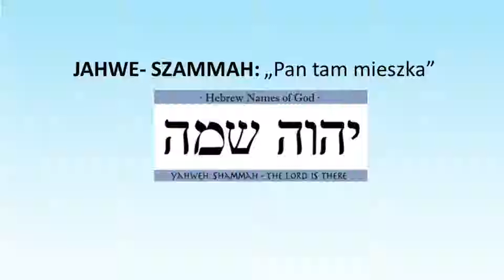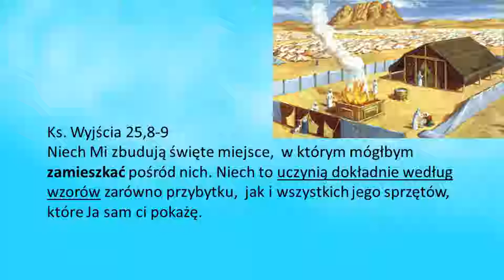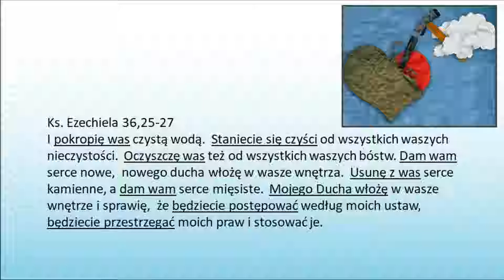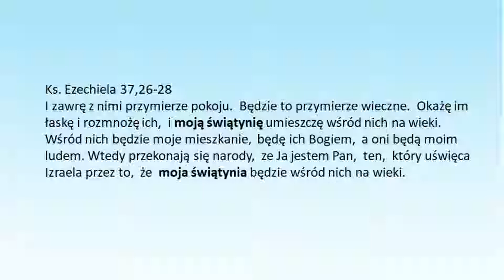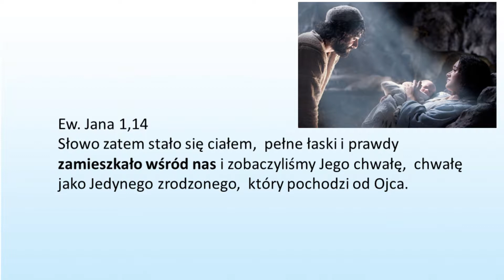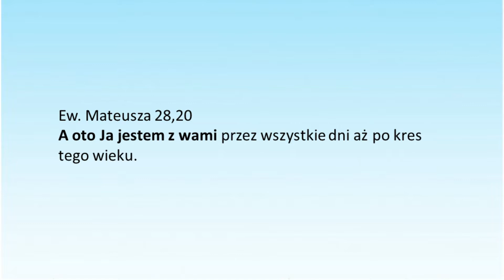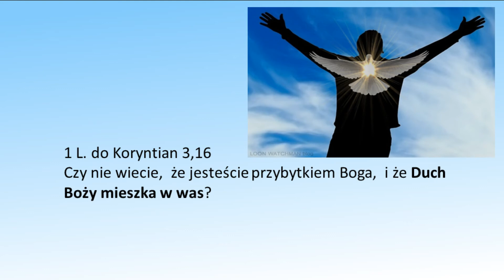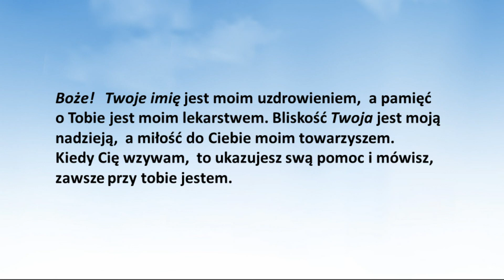Jaki jest Bóg i jakie jest Jego imię cz.8